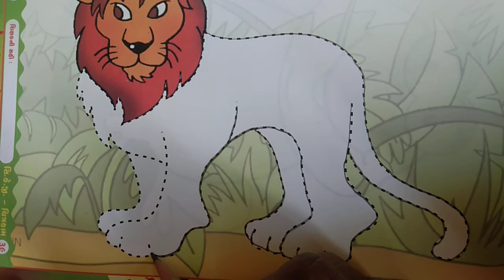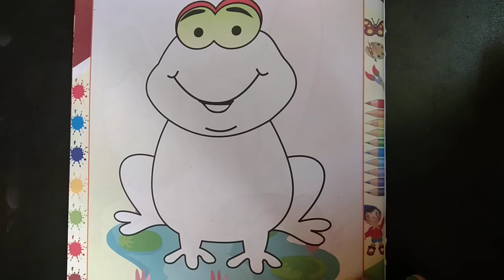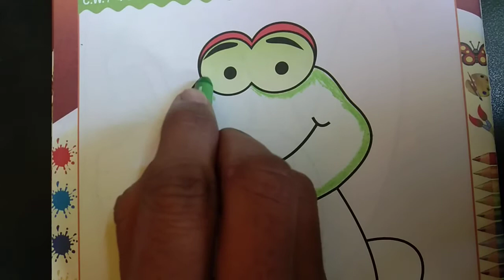GSEB | ગુજરાતી માધ્યમ | બાલભવન | સિ.કેજી. | ચિત્રકામ | ચિત્રમાં રંગ પૂર્તિ કરો.